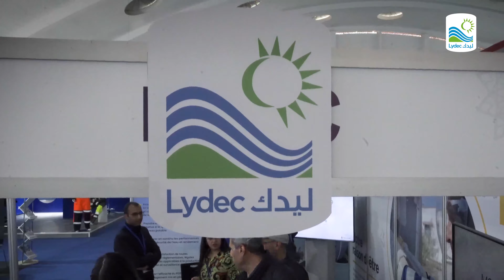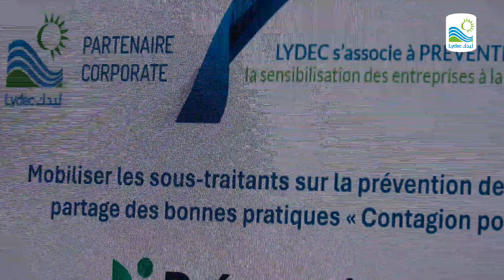Participation de Lydec à la 10ème édition du Salon Préventica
Retour en vidéo sur la participation de Lydec à la 10ème édition du Salon Préventica